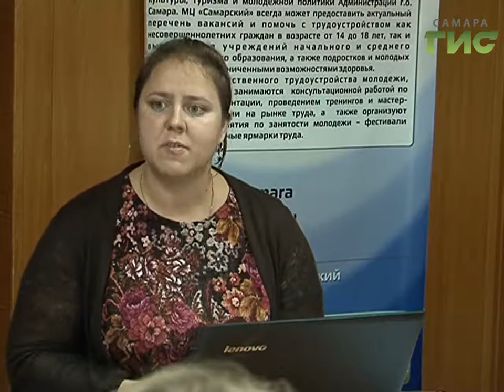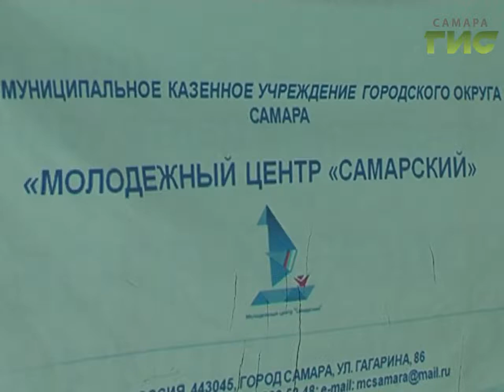По соцсетям встречают. На что в первую очередь обращают внимание потенциальные работодатели?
Как показать себя на рынке труда с лучшей стороны юным соискателям рассказывают в молодежном центре Самарский.